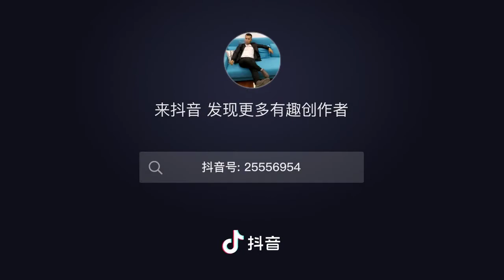уйгурской песни " балиликни Аслащ " / Uyghur Song " Balilikni Aslax" بالىلىقنى ئەسلەش